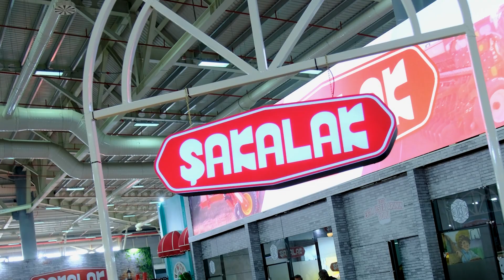2024 KONYA TARIM FUARI 1.GÜN | 1975 EKİM USTALARININ YOLU